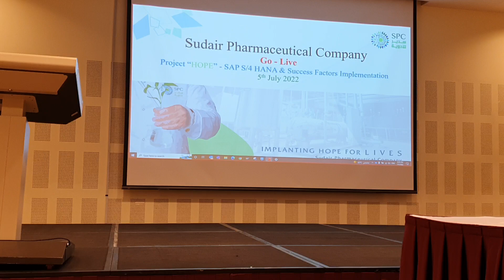Sudair Pharmaceutical Sucess Story